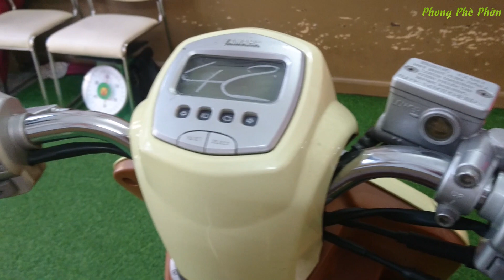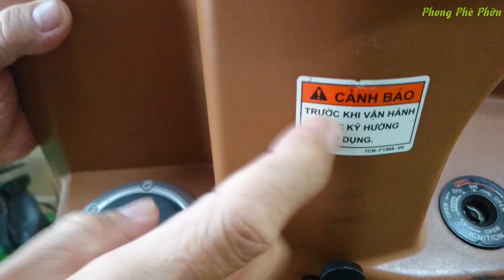Cùng Xem Xe YAMAHA Cuxi 100 Fi │Phong Phè Phỡn - PPP Vlog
Ánh Nắng Của Anh & Bốn Chữ Lắm Huy Cover Tại Trường THCS Hòa Khánh - PPP Vlog

Review Siêu mô tô Yamaha R15 giảm giá cực mạnh tại Việt Nam │Phong Phè Phỡn

Ngẫu Hứng Chưa Bao Giờ Bo Cover Của Hà Anh Tuấn Tại Trường THCS Hòa Khánh - PPP Vlog

Hướng Dẫn Chuyển Tiền Từ Adsense Sang Tài Khoản Ngân Hàng Dễ Dàng │Phong Phè Phỡn

● If any producer or label has an issue with any of the uploads please get in contact  and it will be deleted immediately (this includes artists of the images used)
© Phong Phè Phỡ - PPP Vlog Youtube Partner
+++ Video Liên Quan Kênh Khác :